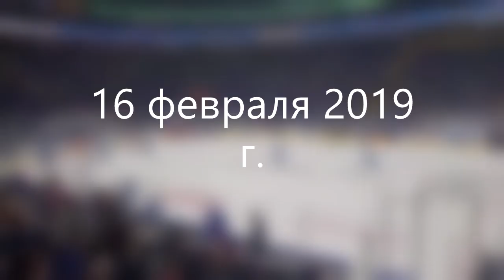Pee-Wee Quebec 2019. «SOKIL»Kyiv - «REMPARTS»Quebec(0-3, 0-0, 0-0)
Pee-Wee Quebec 2019. «SOKIL»Kyiv - «REMPARTS»Quebec(0-3, 0-0, 0-0). February 16, 2019. Decent game (Sketch)!